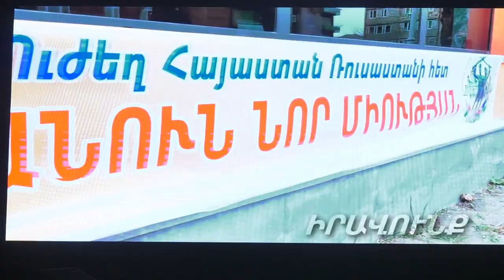«Ազգի ձայն» կուսակցության անդրանիկ համագումարին նախորդող շնորհանդեսը